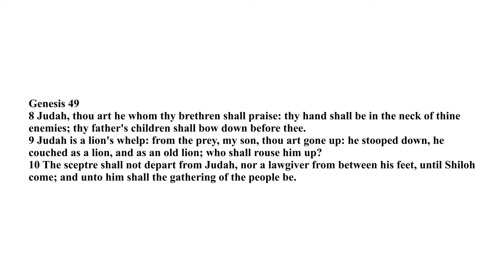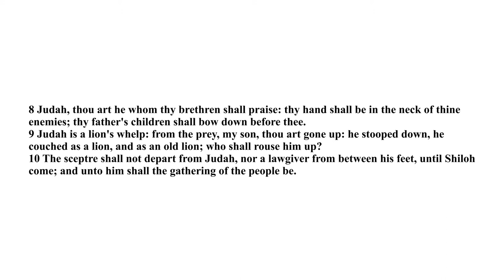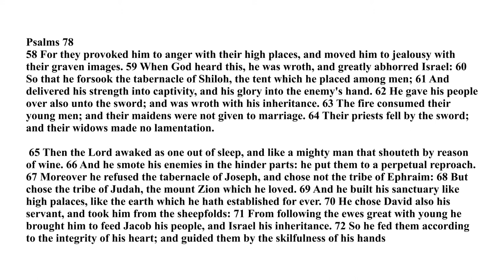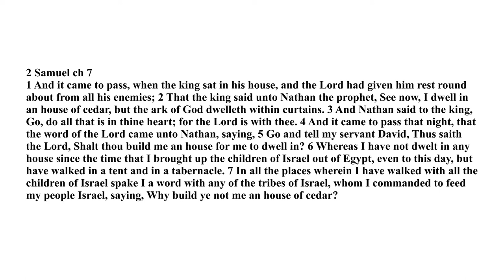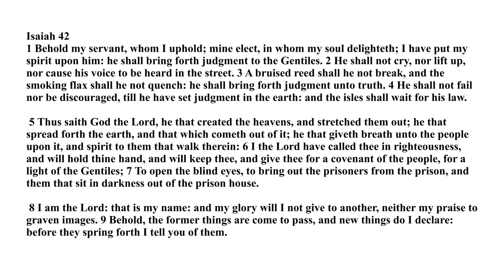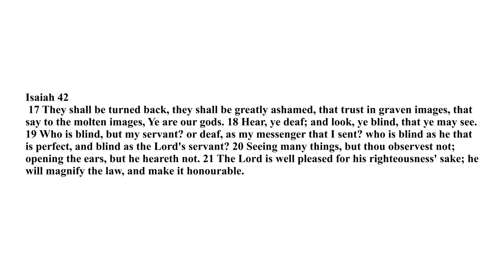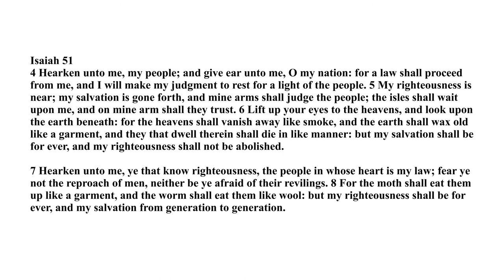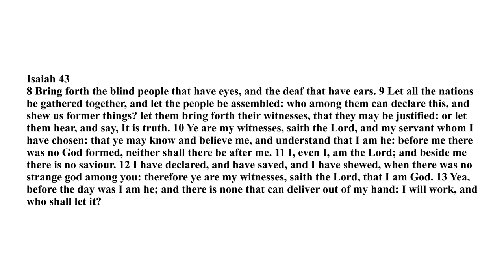Judah the lawgiver | History of God 18 (3of6)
This is part 3 of 6 in a bible study series about Judah. In Genesis chapter 49 Jacob prophesied about Judah. He said the scepter shall not depart from Judah until Shiloh comes and unto him shall the gathering of the people be. Judah had lost his scepter or his staff once before to Tamar when he traded it to her for prostitution. He had it returned to him when he found out that Tamar was pregnant with his child.
Shiloh means peace or security. There are 2 times the scepter departed from Judah, the first time was when he gave it to Tamar and she was pregnant with the child who would carry the lineage of the King. Shiloh is a person, the scepter shall depart from Judah when Shiloh comes and to HIM the people shall gather. Jesus Christ is the prince of peace, since Jesus came and took the throne of Judah there is no longer a lawgiver in the lineage of Judah because the lawgiver has been born.
The ancient town of Shiloh was where the tent of the sanctuary stood for many years until it was replaced by the Temple of Solomon. Psalm 78 clearly shows how the tabernacle  of Shiloh was rejected by God  in favor of Mount Zion. The Ark of the covenant was moved to the Temple of Judah and now the promise of the eternal throne was given to David who was a son of Judah, this now eliminates all other sons of Judah, the promise is now through David specifically. 2 Samuel chapter 7.
At first the promise to David was though to be fulfilled through Solomon but Solomon failed and his kingdom was overthrown. The promise was fulfilled through Jesus Christ son of David who sits on the eternal throne.
Jesus Christ son of David the great lawgiver.

Isaiah 42 he shall bring forth judgement to the gentiles he shall bring forth judgement unto truth he shall set judgement in the earth and the isles shall wait for his law.
In Hebrew scripture the isles of the gentiles is generally referring to the Aegean sea. Jesus Christ brought forth his law to the gentiles through the Greek language of the New Testament.
Behold the former things have come to pass and new things I declare
Jesus Christ fulfilled the law of the old covenant and brought in a new and everlasting covenant.
 Isaiah 42:17 condemnation of graven images and he shall magnify the law and make it holy
How did Jesus magnify the law?
Matthew 5

Adultery: whoever looks at a woman and lusts after her has committed adultery in his heart
If your right eye offends thee pluck it out.

Whoever shall put away his wife except for the cause of adultery causes her to commit adultery and whoever  marries her that is divorced commits adultery
Turn the other cheek instead of an eye for an eye love your enemy bless them that curse you.
The law of Jesus is in all of his parables and all of his words.
Isaiah 51
A law shall proceed from me and I shall make my law rest for a light of the people. My righteousness is near my salvation is gone forth my salvation shall be forever
In this passage God himself is the servant and the people reject him. This happened in Jesus Christ being crucified by his people the Jews of his time.
Isaiah 43
The blind and deaf let the nations be gathered. God himself is the savior. You are my witnesses that I am God.

This is about Jesus Christ the light to the gentiles, the living God in the flesh.